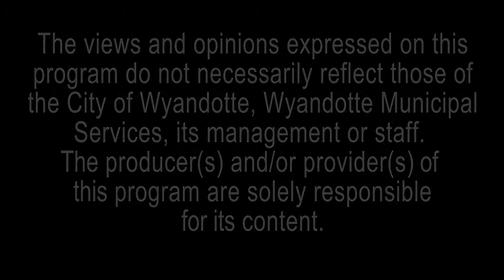Match-Up 08/18/17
Harper and Mud Puppet Joel commentate two matches.
1st From PWAS Stars, Stripes and Slams 07/14/17 Kaito Kiyomiya vs El Mano del Diablo. On facebook.com @PWASDETROIT
2nd from XICW Attack At The Yack 2 07/29/17 DownRiver Championship Match
Dre Jacobs w/ Johnny Delicious vs DownRiver Champion "The Mercenary" Chris Moore.
Plus words from Heel Fan News, Johnny Delicious and Dre Jacobs. xicwdetroit.com